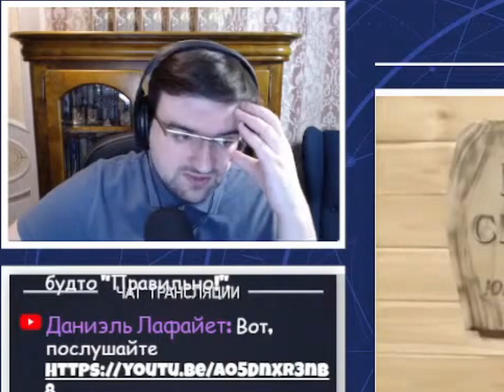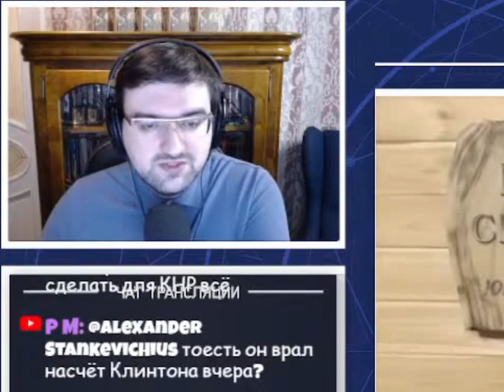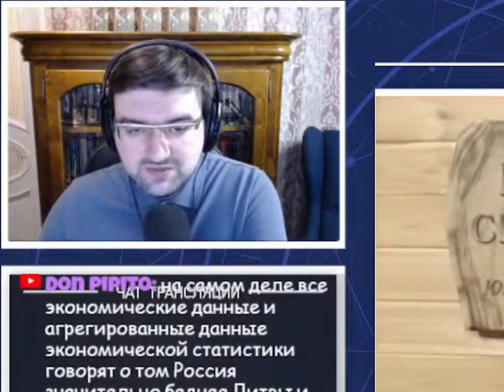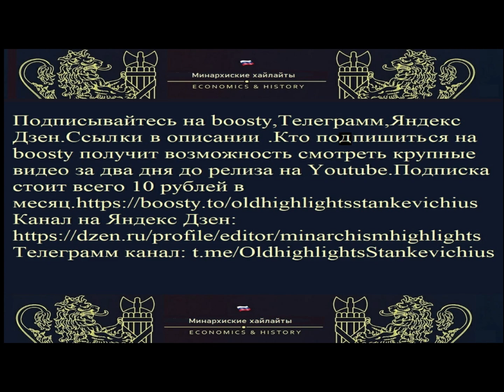Станкевичюс ЖЁСТКО про внешнюю политику Путина